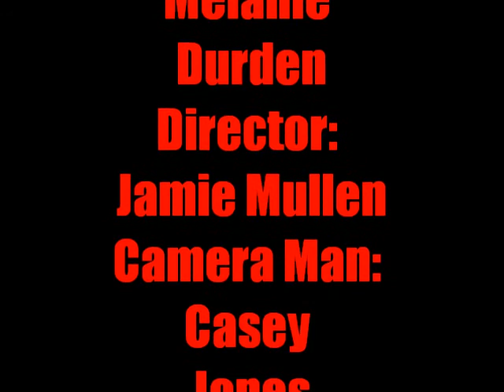Other Movie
Our Movie we Made at School